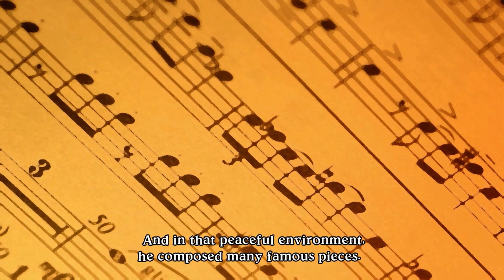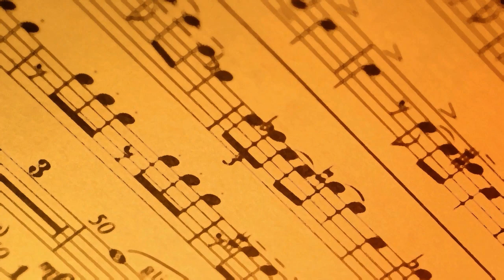Eternal Sonata - Heroic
These cutscenes play after you defeat Annihilator at the bottom of Mysterious Unison and successfully resurrect Claves.

This supplemental video is part of an ongoing Let's Play that you can read